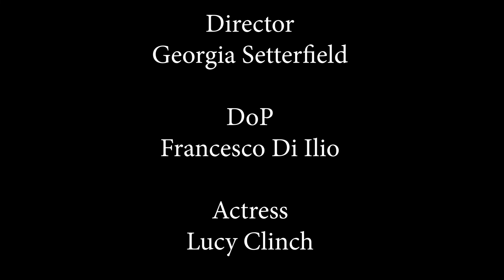Exam - Smash Cut